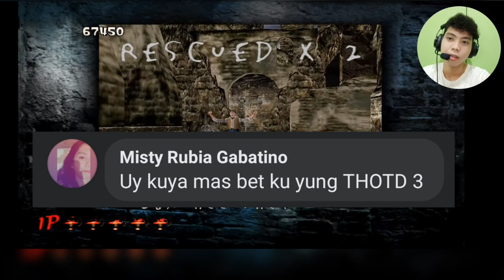The House Of The Dead 2 -TRY NOT TO LAUGH Gameplay 😂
The House Of The Dead 2 - Funny Gameplay Part 1
the house of the dead walkthrough
the house of the dead arcade classic nostalgia
the house of the dead shooting game
The House of the Dead 2 is a horror-themed light gun shooter arcade game and the second game in The House of the Dead series of video games.
horror game
classic horror game